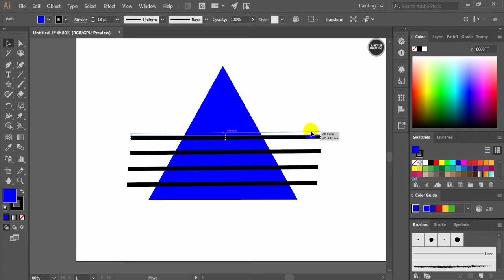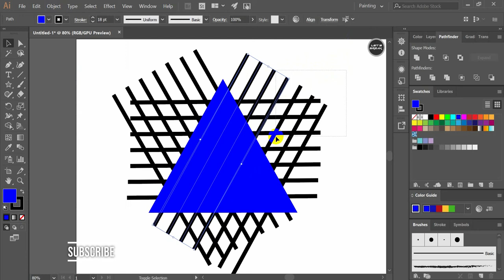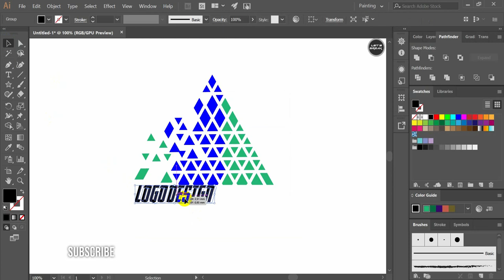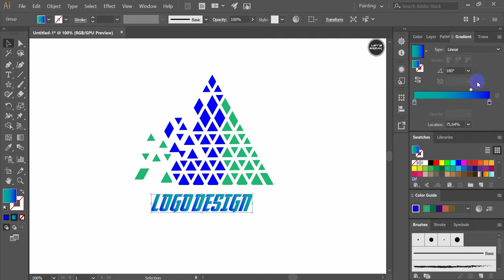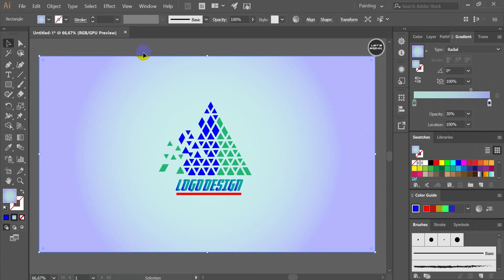Illustrator Triangle logo Design Tutorial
3D Letter Logo Design Tutorial How to make glossy logo design looks professional